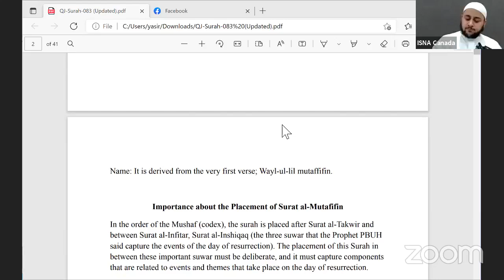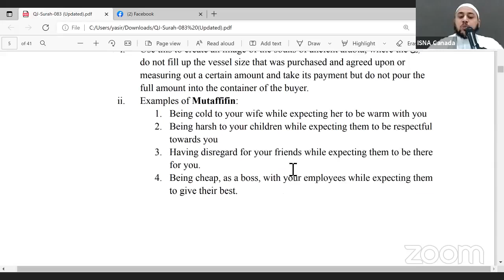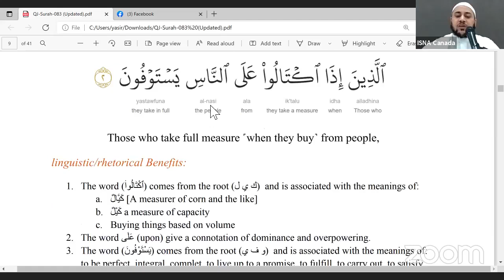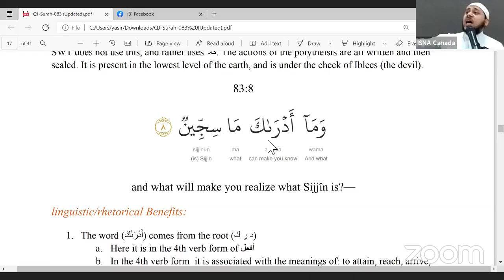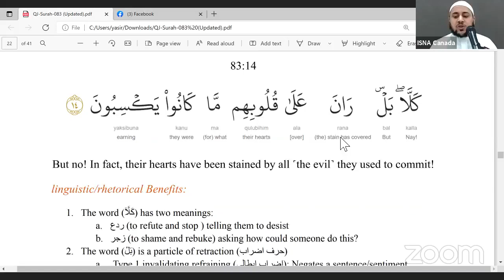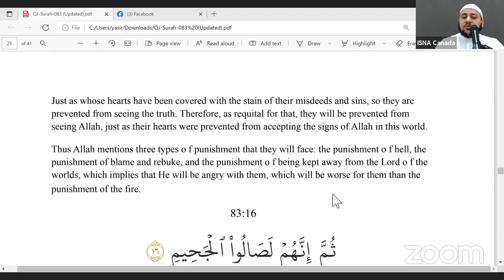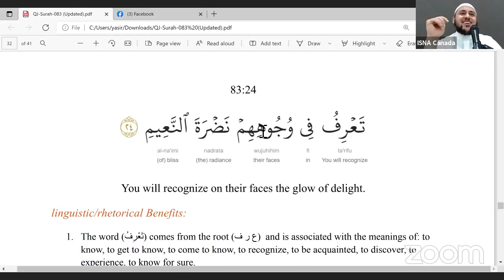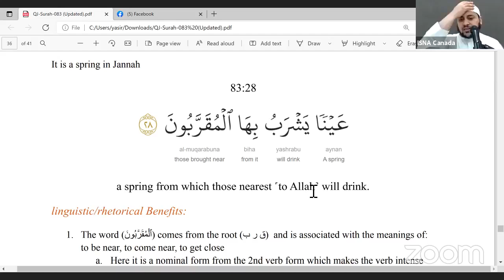Quran Journey - Surat al-Mutafifin - Imam Hosam Helal